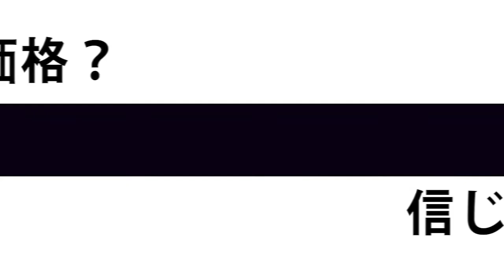容器に水道水さえ入れれば 99.9% 安心！殺菌と脱臭を同時に解決！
ゼロスプレーの中にある電気分解装置はたった1分で
水道水を安心殺菌、脱臭が可能な成分に変身させます！